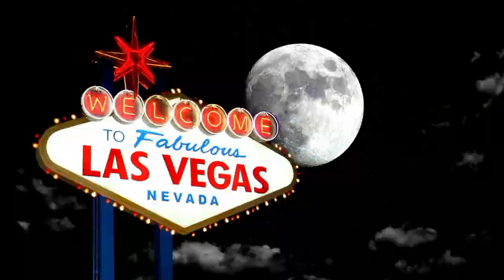Flaming Hot & Elote Style | Seafood Platter | Hot Topics w/ Tone & Ree Show | Superbowl Sunday